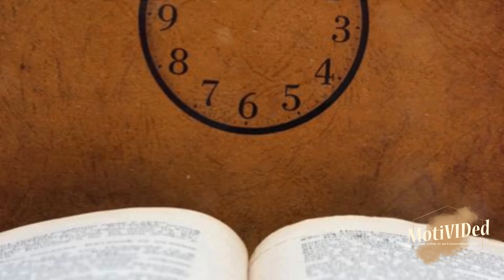DST History, The Impact of Daylight Savings Time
Daylight Saving Time (DST) is the practice of setting the clocks forward one hour during the summer months and back one hour during the fall months. This is done to take advantage of the longer daylight hours in the summer and to reduce the need for artificial lighting.

We have Partnered with Paw Paw's Pals

00:00 The Enigma of Time
00:56 The Dawn of Daylight Saving Time
02:57 The Evolution and Spread of DST
04:59 The Impact of Daylight Saving Time
06:59 The Controversies and Current Status of DST
09:11 Quick Tips on Daylight Saving Time Adjustments
09:53 The Essence of Time
10:48 Engaging the Sands of Time

  DST was first proposed in 1895 by George Vernon Hudson, a New Zealand entomologist. However, it was not until World War I that DST was widely adopted. Many countries began using DST to conserve energy during the war.

  After World War I, some countries continued to use DST, while others abandoned it. In the United States, DST was first used in 1918, but it was not until 1966 that the Uniform Time Act standardized DST across the country.

  Today, most countries in the Northern Hemisphere use DST. However, there is some debate about the benefits of DST. Some people believe that DST saves energy, while others believe that it has negative health effects, such as disrupting sleep patterns.

Despite the debate, DST remains a popular practice in many countries. It is a way to extend the daylight hours in the summer and to enjoy more outdoor activities.

Want to join the conversation? Thanks for learning with us, and see you on the next adventure!